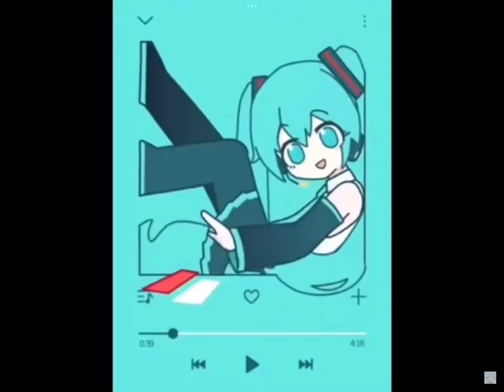Miku (songs I listen to)